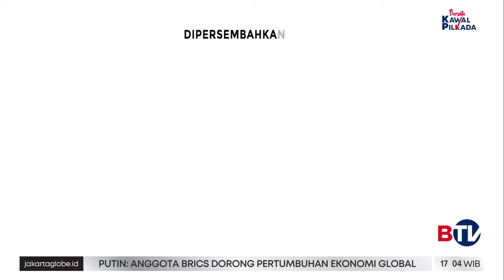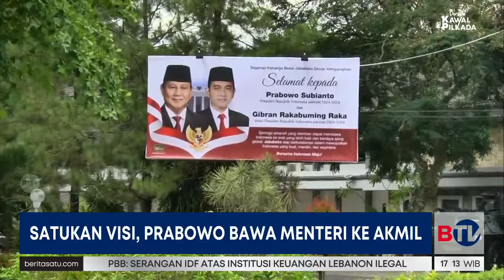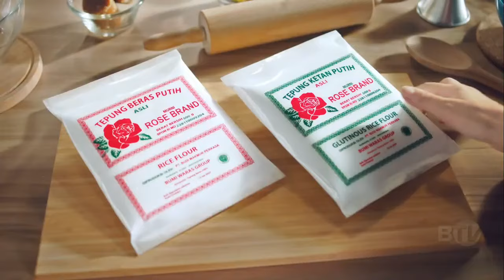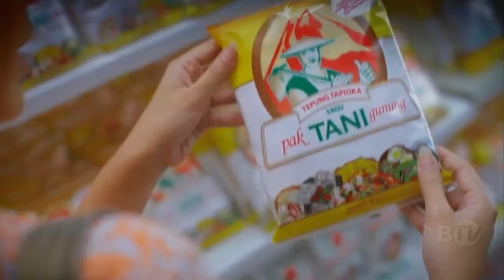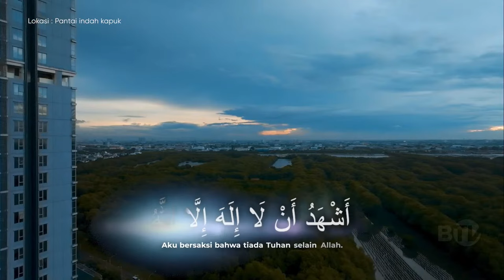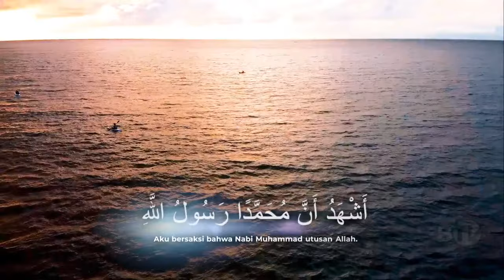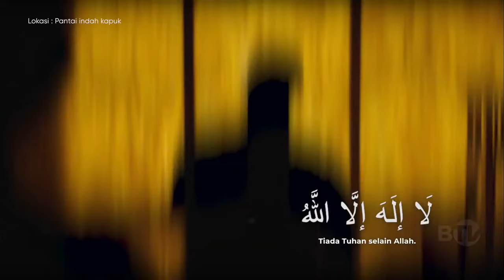3 Hakim Vonis Bebas Ronald Tannur Jadi Tersangka Suap | Beritasatu Utama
Kejaksaan Agung (Kejagung) menangkap tiga hakim Pengadilan Negeri (PN) Surabaya yang membebaskan Gregorius Ronald Tannur dalam kasus dugaan pembunuhan Dini Sera. Ketiga hakim tersebut ialah Erintuah Damanik, Mangapul, dan Heru Hanindyo. Mereka terjaring OTT terkait dugaan suap. Kejadian ini juga mencoreng integritas lembaga peradilan dan profesi Hakim.